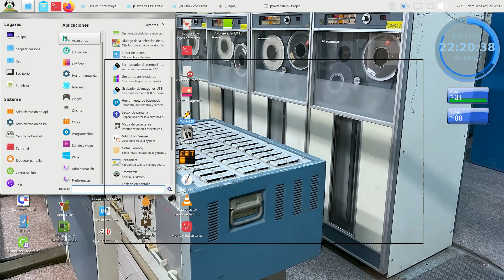DOOM 2 con Proyect Brutality y mods lev 31 secret parte 2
Bienvenidos al gameplay DOOM 2 con Proyect Brutality y otros mods graficos y sonoros bajo el port GZDOOM 4.33.

De que se trata DOOM 2 (1994):

DOOM fue desarrollado y publicado por ID Software en 1994, su historia oficial es la siguiente:

"Inmediatamente después de los acontecimientos de Doom , el jugador asume una vez más el papel de Doomguy. Después de derrotar a Spider Mastermind, el marine encuentra un portal a la Tierra abierto por demonios. Después de regresar a la Tierra, el marino descubre que también ha sido invadida por los demonios, que han matado a miles de millones de personas.

"Los humanos que sobrevivieron al ataque han desarrollado un plan para construir enormes naves espaciales que llevarán a los supervivientes restantes al espacio. Desafortunadamente, el único puerto espacial terrestre de la Tierra ha sido tomado por los demonios, quienes colocaron una barrera sobre él, impidiendo que cualquier nave salga. El marino lucha contra hordas de demonios y es capaz de desactivar el campo de fuerza, permitiendo que los humanos restantes escapen. Una vez que todos los supervivientes han escapado de la Tierra, el marino es el único humano que queda en el planeta.

Justo cuando se sienta a esperar la muerte, sabiendo que salvó a la humanidad, el marine recibe entonces una transmisión extraplanetaria de los supervivientes en órbita , que han conseguido averiguar de dónde vienen los ejércitos del Infierno. El mensaje revela que la base demoníaca está en el centro de la ciudad natal del marine. Luego lucha por la ciudad hasta llegar a la base, pero ve que no hay forma de detener la invasión por ese lado. Decide entrar en el portal para intentar desactivarlo desde el otro lado, entrando al Infierno.

Después de luchar contra las hordas del infierno, el marine llega a la ubicación del demonio más grande que jamás haya visto, llamado el Icono del Pecado (Baphomet). Mata al Icono del Pecado disparando cohetes a su cerebro expuesto. Su muerte causa devastación en el infierno y el portal a la Tierra queda sellado. El marino se pregunta a dónde irán las personas malvadas cuando mueran ahora que el Infierno ha sido destruido, y reflexiona que reconstruir el mundo será más divertido que salvarlo mientras comienza su viaje de regreso a casa."

El juego original fue desarrollado para MSDOS, sin embargo, hoy hay varios ports para los diferentes sistemas operativos, que permiten efectos graficos modernos y el poder usar un sin fin de mods, mejoradores del juego. En mi caso usare Project Brutality 3.0, que es un derivado de Brutal DOOM V20. Ademas le agregare otros mods, como efectos ambientales, lluvia y efectos en las luces con postprocesado. Sin mas que decir que disfruten el gameplay".

Mis specs:

- CPU con mother Gigabyte GA-H61M-S1.
- Procesador Intel I5-2500K
- Mem RAM: 8GB DDR3
- Video Sentey GT740 2GB DDR5
- Discos: 250GB + 1TB ambos HDDs

- Sistema: Linux Mint Mate 18.2 de 64 bits.

Gameplays jugados y grabados por DJ Ranma Saotome "Ran-chan", Octubre de 2023.